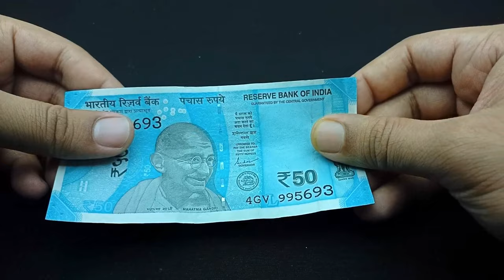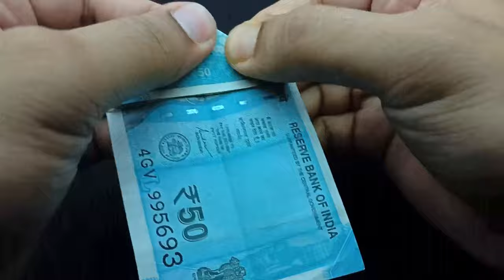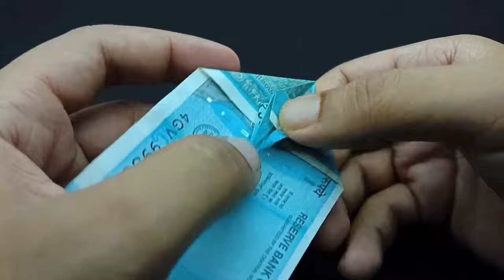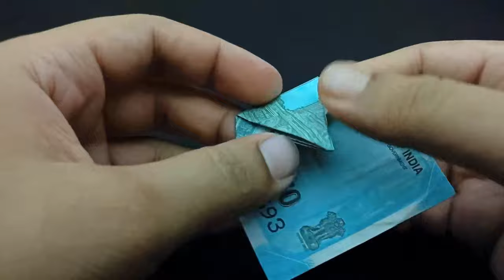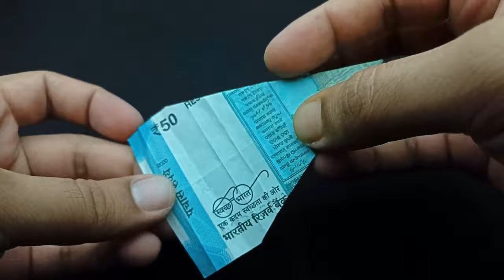₹50 Note Peacock origami art (50 रूपए के नोट की मोर)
What's up mates!

Here's your Mechanical Man , unboxing products frequently for you guys only!
I created this channel on 22th december 2018, my motive behind creating this channel is to make easy to understand, Tech Videos and creative things and I want each and every individual whoever is interested in technology and creativity to be able to understand it in the quick short easiest possible way. I post videos daily, on topics that cover latest technology .